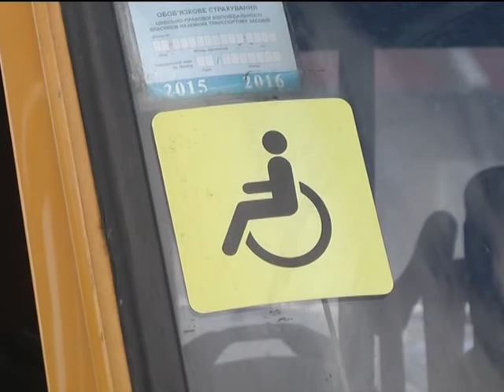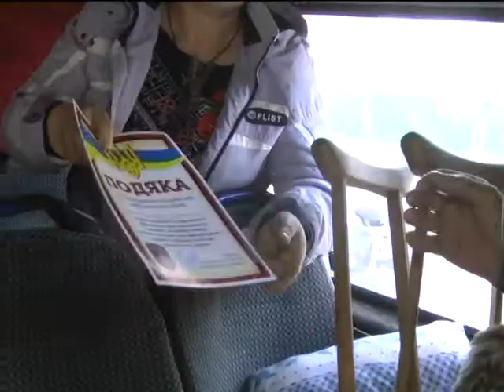Здолати все (Волонтер Дед) 18.05.17